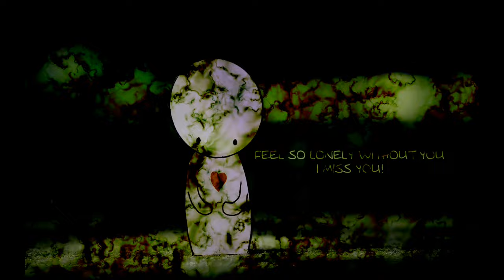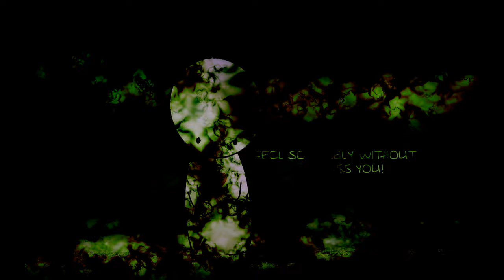Villain of the Story - Without You (Stripped){}Lyrics{}4K{}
{}Reach out my hand thinking that you're real{}

👇{}{}{}Support the Artist{}{}{}👇
        {}Villain of the Story{}

{}LYRICS{}

I lie awake through these endless nights
My heart skips a beat but there's nothing to feel

I'd give it all away
I would give anything for another day
Another day with you
Just take the pain away
There's not much more I can take
Living another day
Another without you

I still can't believe that you're out of reach
Is this the way that it was meant to be?
With you taken away from me
Tell me that this is nothing but a dream

Living another day
Another without you

{}Song mixed by Lee Albrecht{}